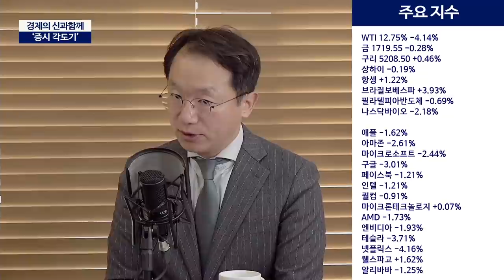코로나19로 언텍 뒤 컨텍 주식들이 온다